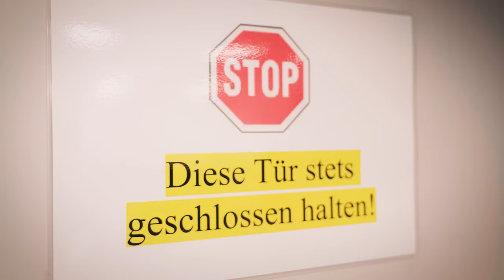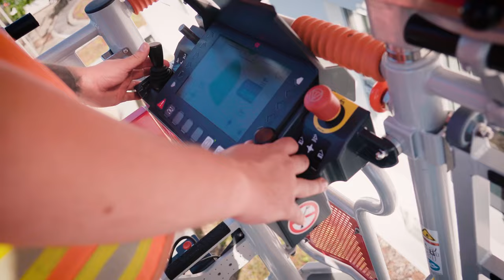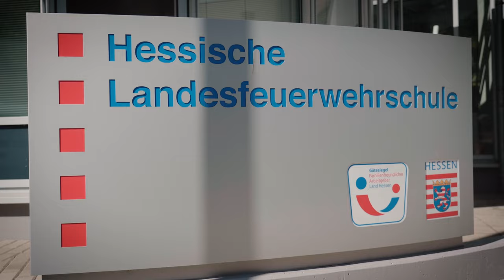So wird die Feuerwehr an der Landesfeuerwehrschule ausgebildet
Wie läuft die Ausbildung für Mitglieder der Freiwilligen Feuerwehren? Wir haben die Lebensretter einen Tag lang an der Hessischen Landesfeuerwehrschule in Kassel begleitet.